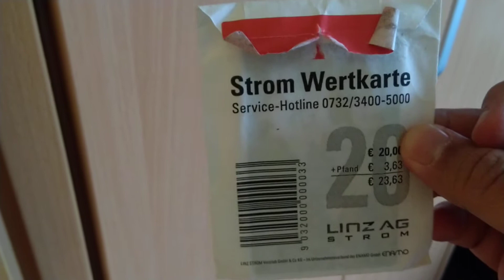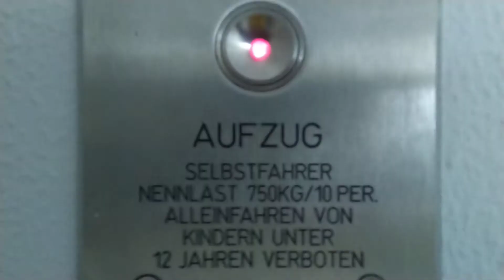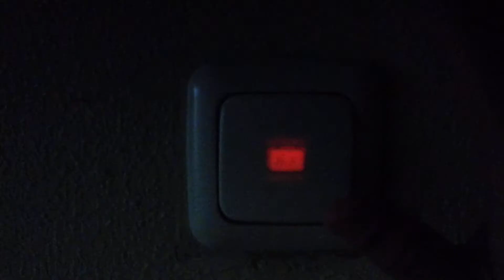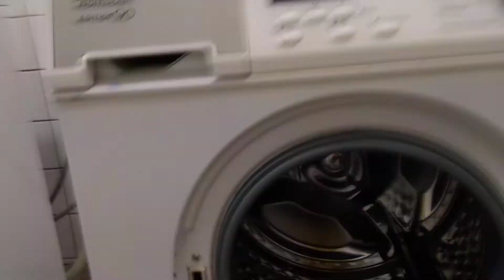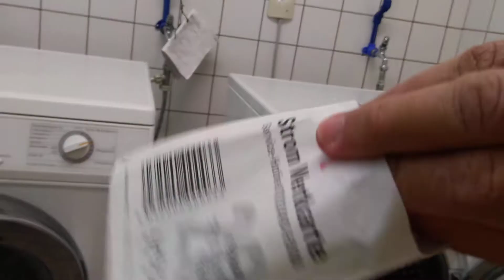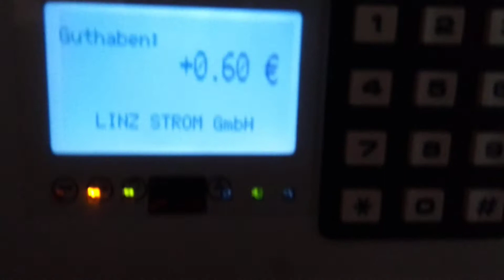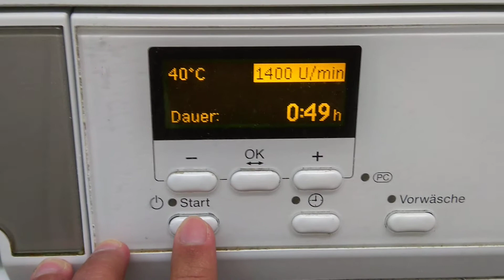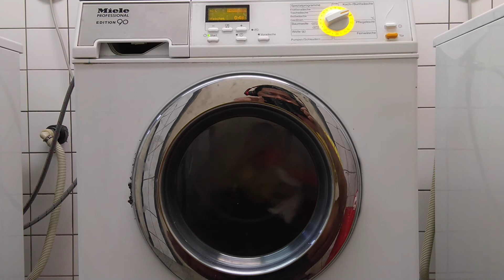Mudah dan Gak Repot, Cuci Baju Langsung Kering Siap untuk Dipakai | A PhD Journey | Linz Austria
Cerita kehidupan seorang mahasiswa PhD yang direkam secara spontan tanpa skenario dan skrip dengan kamera dan teknik pengambilan gambar amatiran.

About me:
I am a PhD student at the Department of STEM Education, Linz School of Education, Johannes Kepler Universität Linz Austria.